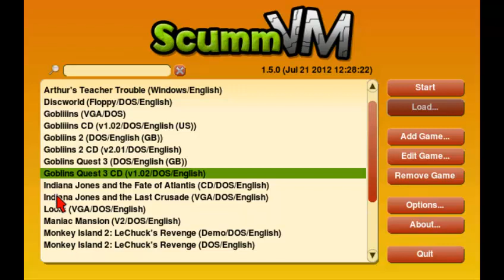Let's Play: Goblins Quest 3 Part 1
In this part I meet Parrot, escape a flying ship and I use the deadliest weapon of them all!

Goblins Quest 3 was made by Coktel Vision
Game over screen was from Gobliiins... also by Coktel Vision